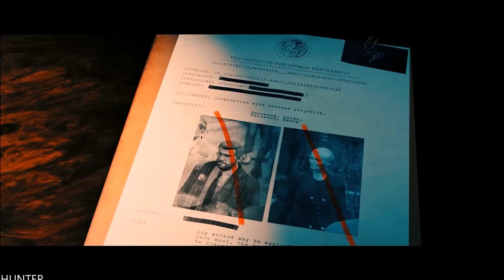HITMAN 3 Walkthrough Gameplay Part 1 - INTRO (FULL GAME) LETS PLAY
PC SPECS:
- cpu: INTEL i9 9900K 4.86ghz
- mainboard: ASUS ROG STRIX Z390-F GAMING
- vga: ASUS RTX 2080 Ti Strix OC 11GB
- ram: KINGSTON PREDATOR DDR4 32GB 3466 MHZ CL15
- ssd: SAMSUNG 970 Evo 1TB M.2 SATA 3400/1500
-hdd : WDD RED 6tb x3
- psu: EVGA 1300WATT
- cpu cooler: CORSAIR H100I V2 HYDRO SERIES
-case: Phanteks Enthoo Evolv atx + RGB LED